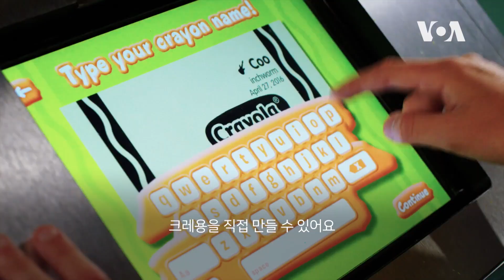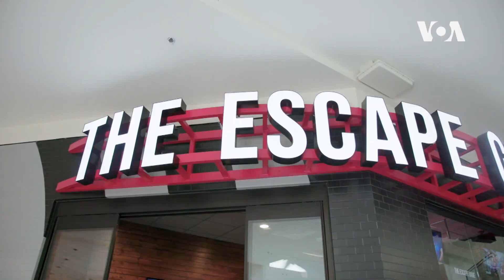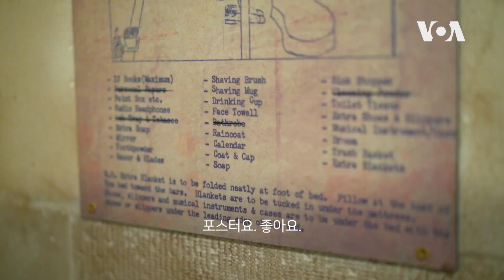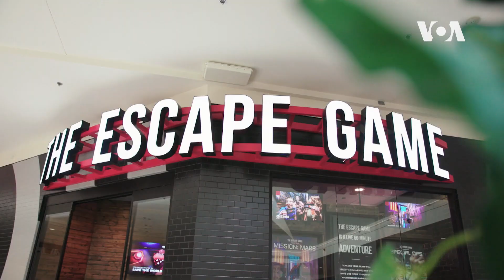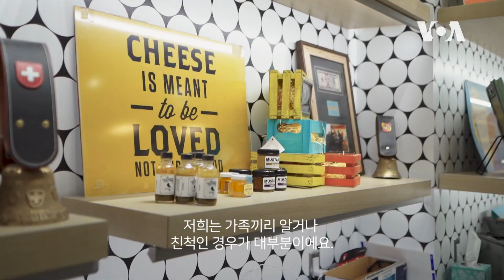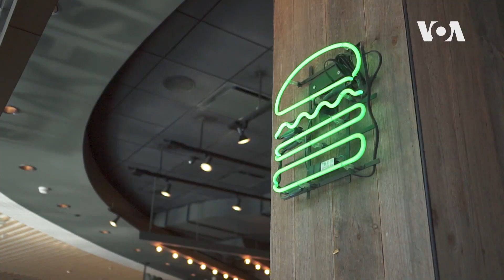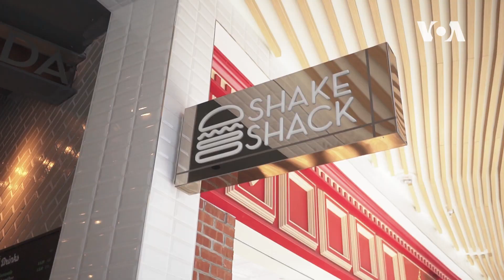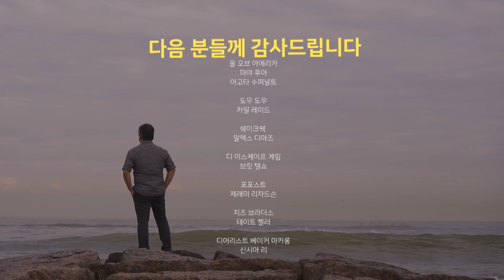[미국을 만나다2] 미국 최대 쇼핑센터 '몰 오브 아메리카'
백화점에 쇼핑만 하러 간다는 것은 옛날 생각이죠. 쇼핑과 먹거리는 기본이고 대형 실내 놀이공원부터 수족관 관람까지 온 가족이 함께 즐길 거리가 한곳에 모여있는 '몰 오브 아메리카'. 미네소타에 위치한 미국 최대 쇼핑센터로 여러분을 초대합니다.